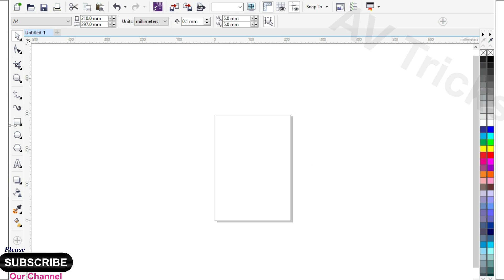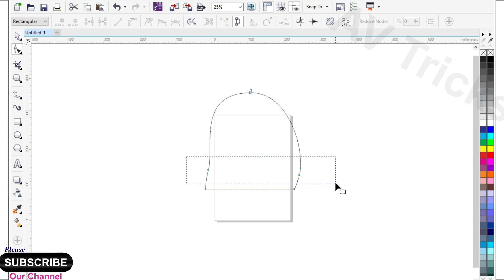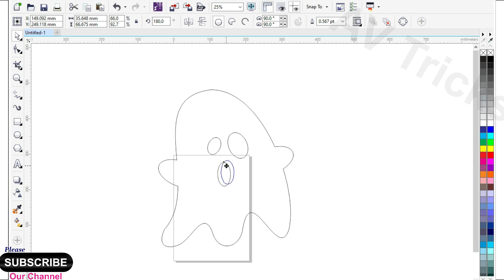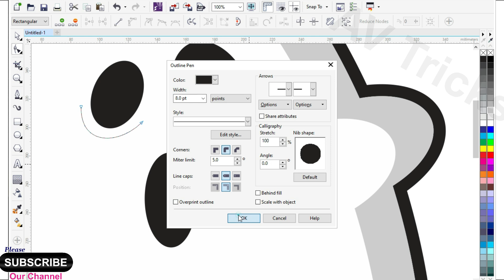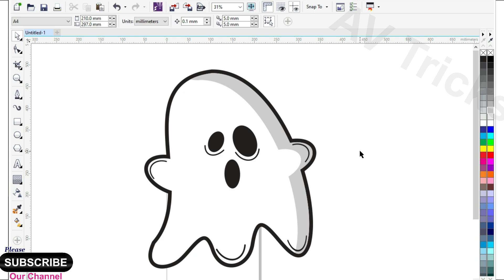Ghost Cute Cartoon Drawing | CorelDraw Tutorial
Hello Everyone!
In this video we will learn how to draw beautiful cartoon and mascot in CorelDraw Professionally. How to make different layers and shadows in cartoon and mascot drawing. Cartoon and mascot drawing easy.
Cartoon and Mascot drawing is very easy and interesting.
 A complete video of learning cartoon and mascot drawing. High quality professional and Custom drawing design learning.